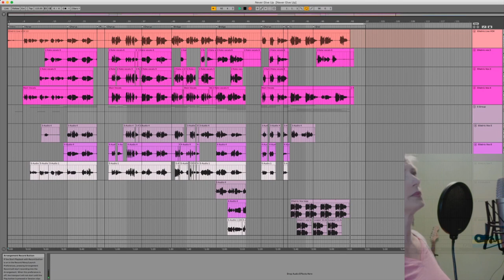Never Gonna Give Up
It started with a bang and left a cold wind blowing
Oh the world hurts just to look at
You feel you may burst
But you gotta hold on.

Never never gonna give up
never never never never give up

Bombs and girls men and their guns
You take and take and take, take what's not yours

You know all my pain points
you know all my softness
you know all my loves

Your eyes can see
similarities

It started with the blame
ended with a bang
they were consumed by their own hatred.

This was recorded with Abelton Live 11, using multiple vocal takes, recorded acoustic guitar, piano and other sounds.
I had fun making it and hope it does something for you.  It could be that I've listened to it so many times, through creating, editing and recording but this song is sticky in my brain.

Cheers to the good things in life.

Not like when I'm about in my car, or walking, cause that makes me think of stalking. If you want to see where I sometimes share things you might find some updates at one of these places.